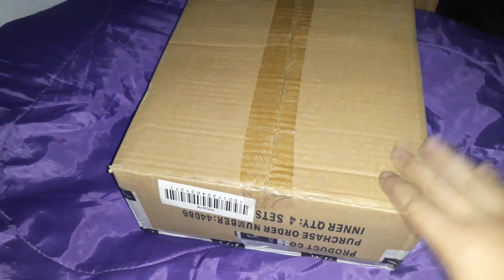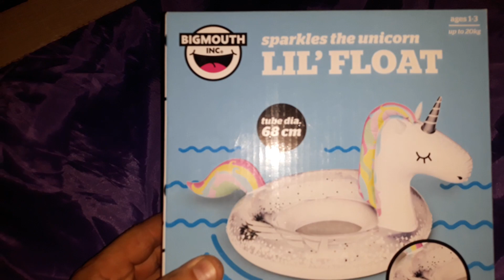New unikorn swimmring unboxing